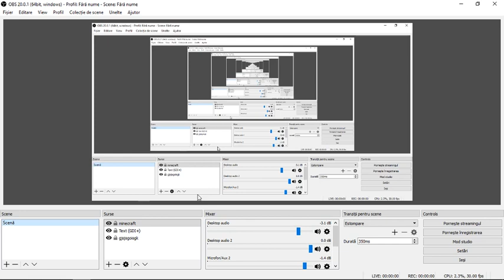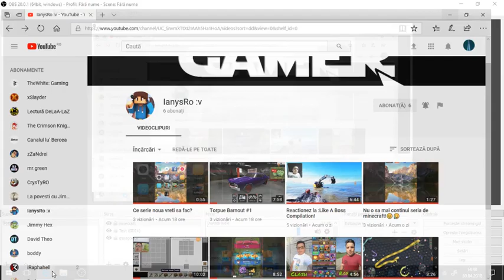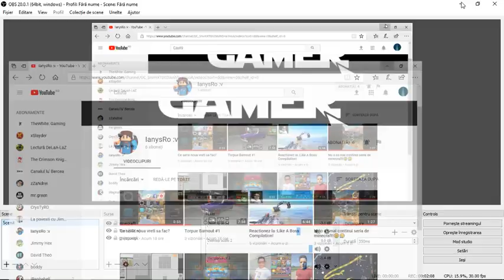Promovare IanysRo v